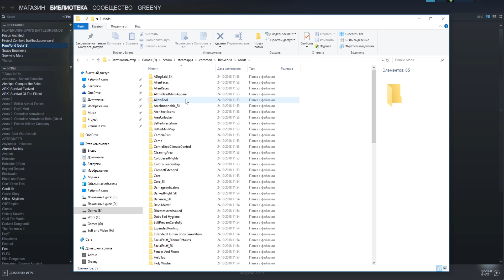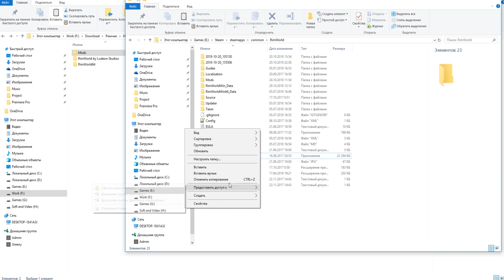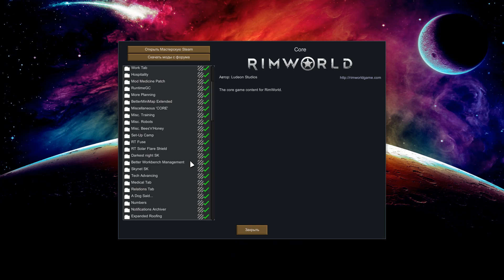Установка Hardcore SK на RimWorld b18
Новая версия гайда по установке HSK на RimWorld beta18. Включает в себя полный архив сборки, конфиги и 64 битный клиент. Чтобы не было вопросов, убедительная просьба, смотреть видео до конца и внимательно.

Внимание, какие-то утырки, комментируют файл и дают свою ссылку,  - не качайте левые файлы, это вирусы, - я тру такие ссылки в комментах под видео, - пачками.